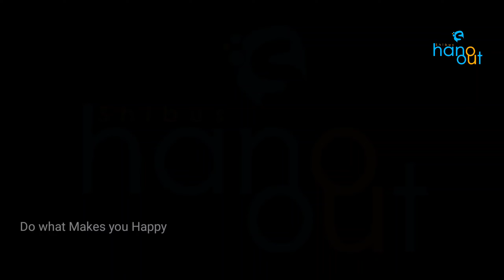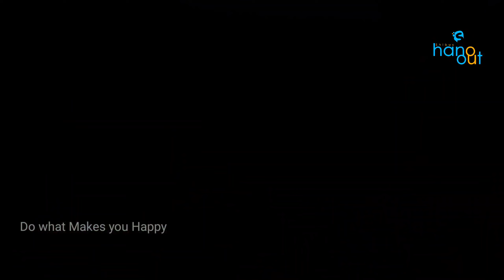ഇത്രേം വലിയ കൂരി പിടിക്കണമെങ്കിൽ ഇവിടെത്തന്നെ വരണം l Cat Fish l Fort Kochi Beach Fishing l Fishing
അടിപൊളി കാഴ്ചകൾ കണ്ട് ചൂണ്ട ഇടണമെങ്കിൽ ഇവിടെത്തന്നെ വരണം. സ്ഥലം വേറെ എങ്ങുമല്ല ഫോർട്ട് കൊച്ചിയിൽ ആണ് , അടിപൊളി സീനറികൾ ആണ് ,ചീനവല, കണ്ടെയ്നർ ടെർമിനൽ, റോറോ സർവ്വീസ് ആടംബര കപ്പലുകൾ, LNG ടെർമിനൽ നെറ്റ് ഫിഷിംഗ്... അടിപൊളി വൈബ് ആണ്..

ചെമ്മീൻ ഇട്ട് നാടൻ കറുപ്പിനെ പിടിക്കാം.

ചെമ്മീൻ കെട്ടിലെ പൂളോൻ പിടുത്തം.

ആദ്യ മഴയിൽ കിട്ടിയ മീൻ.

കോഴി തീറ്റ ഉപയോഗിച്ച് വഴുത പിടുത്തം.

എളുപ്പത്തിൽ നച്ചറ പിടിക്കാം.

കിണറിൽ ചൂണ്ട ഇട്ടപ്പോൾ കിട്ടിയ മീൻ.

പരൽ പിടിക്കാൻ പറ്റിയ ഏറ്റവും നല്ല തീറ്റ.

ഇറങ്ങിപ്പോയ മീനുകളെ തിരിച്ച് പിടിച്ച് കുളത്തിൽ ഇട്ടു.

അറിയാൻ പാടില്ലാത്തവർ ബിരിയാണി ഉണ്ടാക്കിയാൽ എങ്ങനെയിരിക്കും..

ചലഞ്ച് ഏറ്റെടുത്ത് വരാലിനെ പിടിച്ചു.

ചെറിയ മീനെ കൊണ്ട് വീട്ടിൽ ചെന്നാലുള്ള ഒരു Angler ടെ അവസ്ഥ